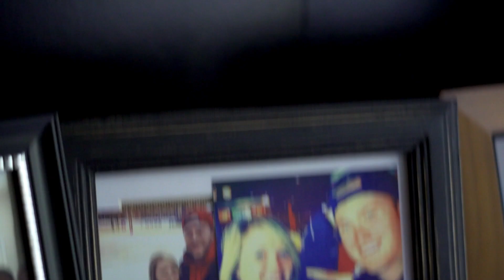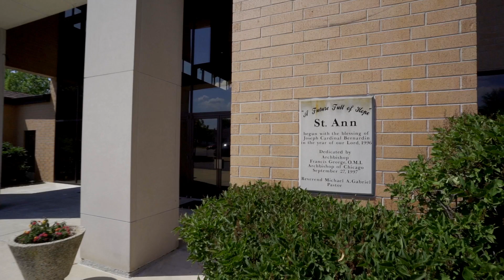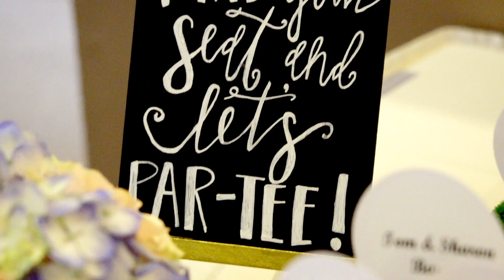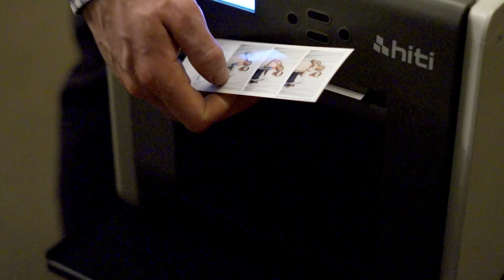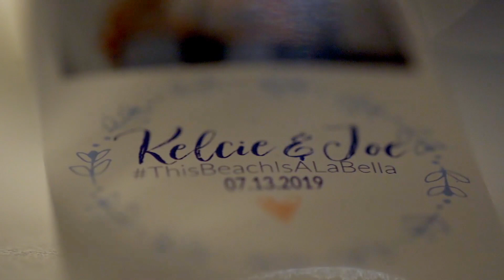Kelcie & Joe | Wedding Trailer